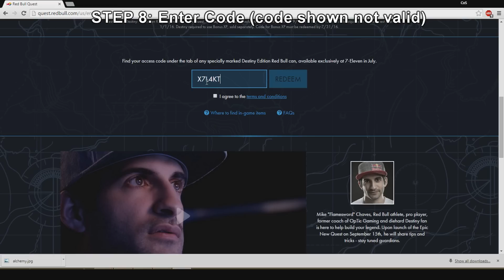Destiny - HOW TO GET +50% XP BOOST !!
This Destiny video

Previous Video:
Previous Video:

I Upload Mainly Destiny Content that includes  The Peaceful Guardian, Guides, News, Patches & Much More.

We would just like to Thank each and everyone of you that drop by to watch our Content.